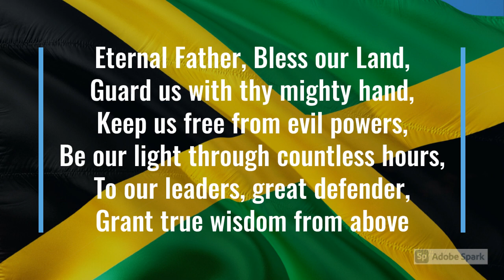The Jamaican National Anthem. ~Jamaican Creator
The islands national anthem